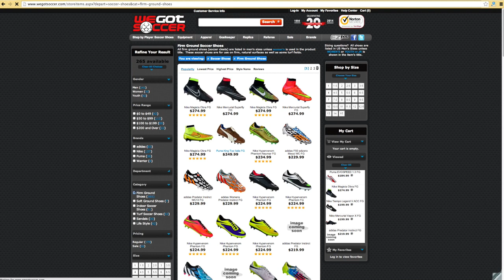Nike Magista Opus Black/Volt/Hyper Punch - Unboxing + On Feet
Soccer/Football Review